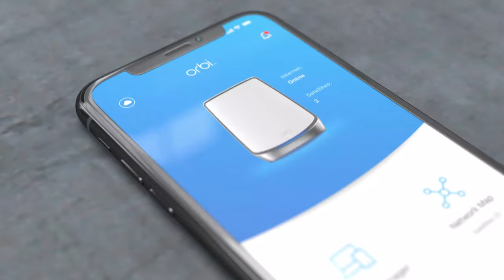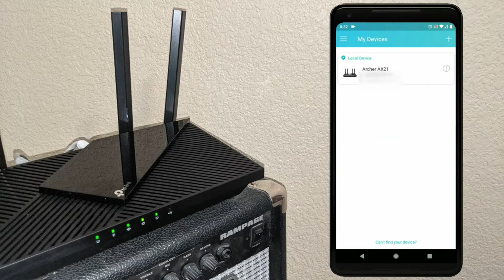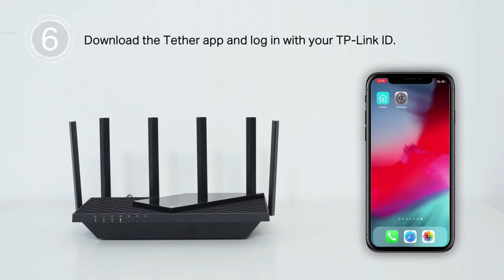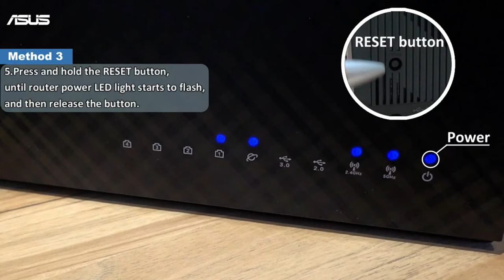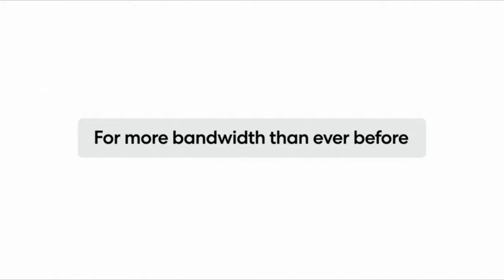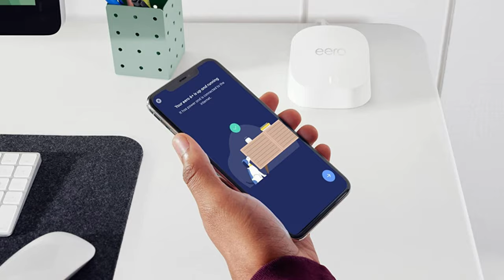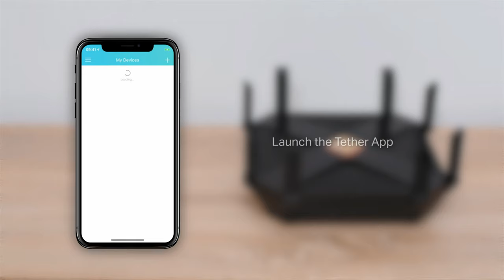Best Wifi 6 Routers 2023 [These Picks Are Insane]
Links to the Best Wifi 6 Routers 2023 are listed below. At Valid Consumer, we've researched the Best Wifi 6 Routers 2023 on Amazon saving you time and money.

► 5. TP-Link Archer AX21 -
► 4. ASUS RT-AX82U -
► 3. Amazon eero 6+ mesh Wi-Fi system -
► 2. Netgear Orbi WiFi 6 -
► 1. TP-Link Archer AX6000 -

The best Wi-Fi 6 routers are next-generation router connectivity devices. Wi-Fi 6 is quickly becoming the wireless technology standard, and many newer gadgets now accept and utilise this next-generation technology. And, in order to take advantage, you must have a Wi-Fi 6-capable router.

However, get the most of Wi-Fi 6 technology by using an outstanding wireless router. You'll need a powerful one that can handle your requirements, especially if your network is busy.

Middling internet speeds are now unforgivable, especially with all of the smartphones, tablets, Ultrabooks, and smart home devices we use at home or at work. Your internet signal will enjoy a speed boost with a reliable and resilient Wi-Fi 6 or even Wi-Fi 6E router, which will not mean faster internet but a stronger, uninterrupted signal to every device and computer connected to your network.

Valid Consumer is part of the Amazon Services LLC Associates Program. Your engagement with these links enables us to continue producing content that assists in your decision-making process.

Hope you enjoyed my Best Wifi 6 Routers 2023 video.